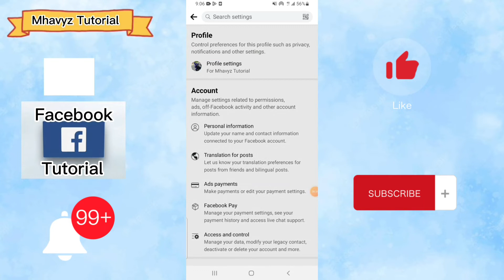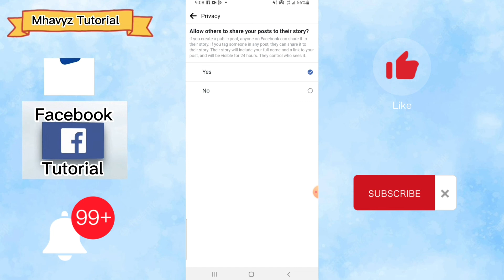Ganito ang gawin mo para hindi ma share ng iba ang Facebook opost m / Facebook tips and tricks 2023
hello mga ka mhagyz ang video na ito ay ituturo ko sa inyo kung paano gagawin mo para hindi mai share ang mga post mo sa Facebook